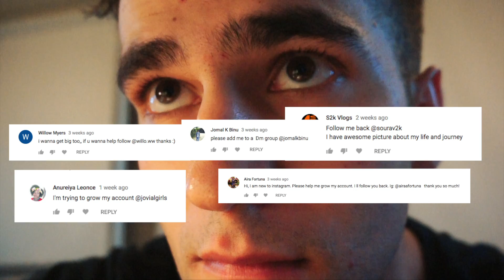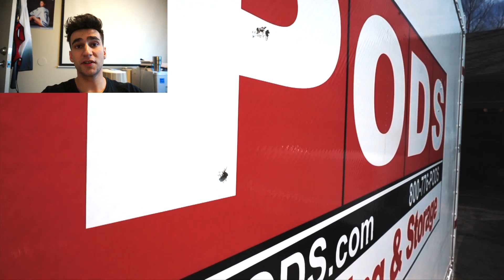How to Vlog | Gain Confidence With These Tips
You guys asked for it, so here are my top tips for vlogging!

Music
Intro & Track 1: "I'm A Kid" Jadu Heart
Track 2: "Skate" Jeff Kaale
Outro: "To Have You Back" Tourist